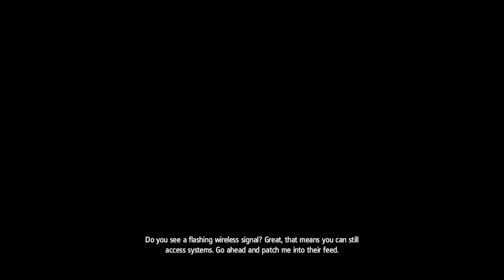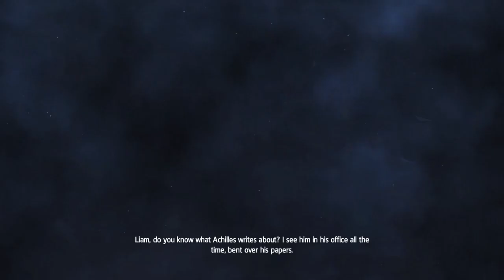Assassin's Creed: Rogue Part 1